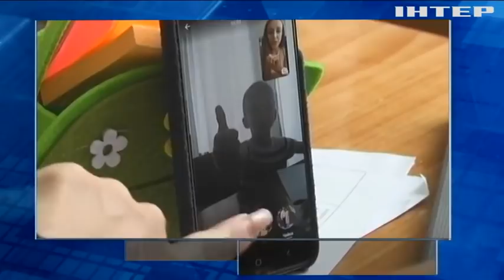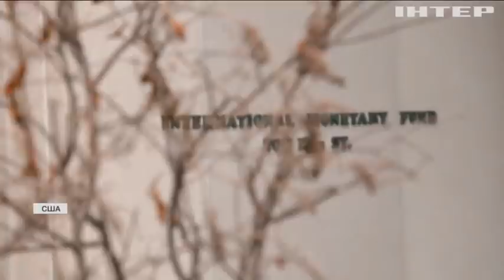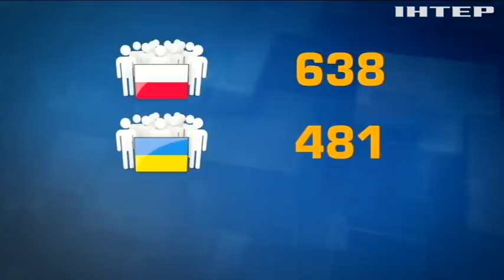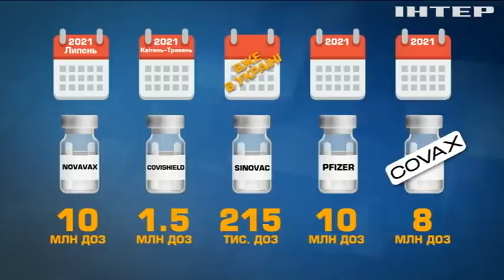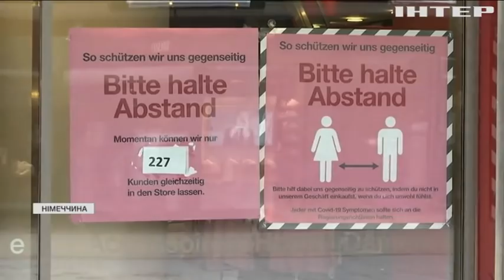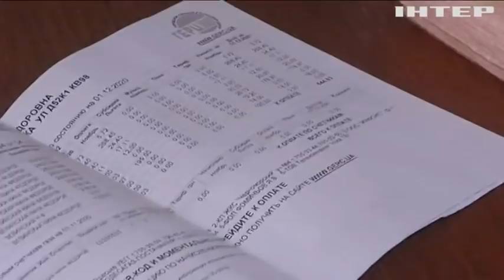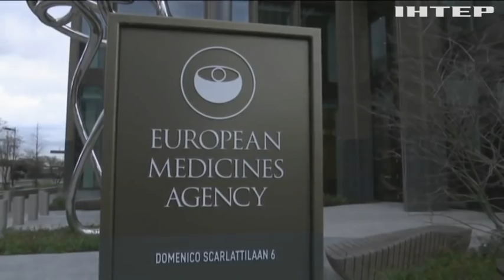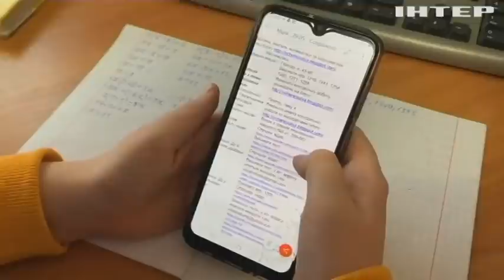Подробности, выпуск за 7 апреля 2021 года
Дивіться у цьому випуску: "Світло в кінці тунелю": директорка МВФ прогнозує зростання світової економіки. В Україні зупинилася вакцинація: закінчилась індійська сироватка. Україна запроваджує накопичувальну пенсійну систему: як почати відкладати на старість?